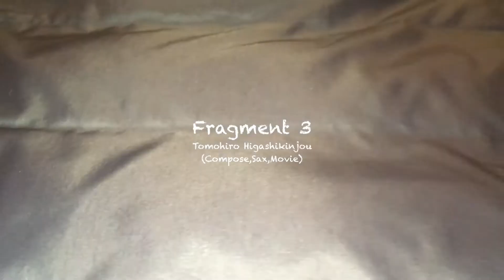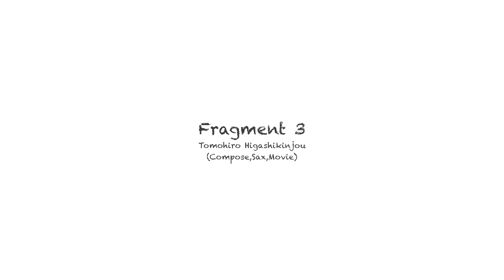Fragment 3 / Tomohiro Higashikinjou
Fragment3(改) です！やっとアップした！
こんにちは、東金城です。
前回あげたfragment3アップした後に音源が間違っていることに気づいたため、取り下げました！Goodボタン押してくださったみなさま、ありがとうございます。
で！今回が本当のFragment3です！
楽しんでいってね♪
ちなみに、映像はダウンジャケットに光当てて撮ってみました。
音楽があるとやっぱり全然違うなー
といった感じです！

改めて、どうぞよろしくお願いしますー！

(Compose, sax , movie)

【Talkin' Takinチャンネル】
主に演奏動画をアップしています。